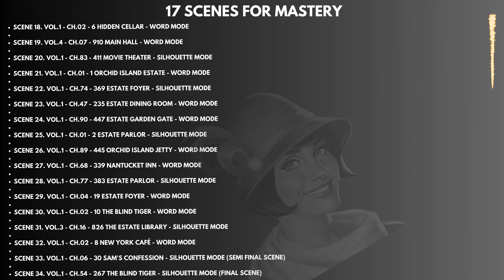JUNE'S JOURNEY | SECRETS 2rerun | WHISKEY AND REGRETS | INFO & TRAILOR | STARTING 20 MAY 2024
MONDAY 20 MAY 2024 06:00 to MONDAY 27 MAY 2024 06:00 UTC, THERE WILL BE A TOTAL 34 SCENES,17 SCENES FOR THE COMPLETION ,17 SCENES FOR MASTERY COMPLETION
SCENES DETAILS.
SCENE 1. VOL.3 - CH.16 - 826 The Estate Library - Word Mode
SCENE 2. VOL.1 - CH.68 - 339 Nantucket Inn - Word Mode
SCENE 3. VOL.4 - CH.07 - 910 Main Hall - Silhouette Mode
SCENE 4. VOL.1 - CH.77 - 383 Estate Parlor - Word Mode
SCENE 5. VOL.1 - CH.02 - 8 New York Café - Silhouette Mode
SCENE 6. VOL.1 - CH.02 - 10 The Blind Tiger - Word Mode
SCENE 7. VOL.1 - CH.54 - 267 The Blind Tiger - Word Mode
SCENE 8. VOL.1 - CH.47 - 235 Estate Dining Room - Silhouette Mode
SCENE 9. VOL.1 - CH.01 - 1 Orchid Island Estate - Word Mode
SCENE 10. VOL.1 - CH.74 - 369 Estate Foyer - Silhouette Mode
SCENE 11. VOL.1 - CH.89 - 445 Orchid Island Jetty - Word Mode
SCENE 12. VOL.1 - CH.02 - 6 Hidden Cellar - Silhouette Mode
SCENE 13. VOL.1 - CH.01 - 2 Estate Parlor - Word Mode
SCENE 14. VOL.1 - CH.83 - 411 Movie Theater - Silhouette Mode
SCENE 15. VOL.1 - CH.06 - 30 Sam's Confession - Word Mode
SCENE 16. VOL.1 - CH.04 - 19 Estate Foyer - Silhouette Mode
SCENE 17. VOL.1 - CH.90 - 447 Estate Garden Gate - Word Mode
SCENE 18. VOL.1 - CH.02 - 6 Hidden Cellar - Word Mode
SCENE 19. VOL.4 - CH.07 - 910 Main Hall - Word Mode
SCENE 20. VOL.1 - CH.83 - 411 Movie Theater - Silhouette Mode
SCENE 21. VOL.1 - CH.01 - 1 Orchid Island Estate - Word Mode
SCENE 22. VOL.1 - CH.74 - 369 Estate Foyer - Silhouette Mode
SCENE 23. VOL.1 - CH.47 - 235 Estate Dining Room - Word Mode
SCENE 24. VOL.1 - CH.90 - 447 Estate Garden Gate - Word Mode
SCENE 25. VOL.1 - CH.01 - 2 Estate Parlor - Silhouette Mode
SCENE 26. VOL.1 - CH.89 - 445 Orchid Island Jetty - Word Mode
SCENE 27. VOL.1 - CH.68 - 339 Nantucket Inn - Word Mode
SCENE 28. VOL.1 - CH.77 - 383 Estate Parlor - Silhouette Mode
SCENE 29. VOL.1 - CH.04 - 19 Estate Foyer - Word Mode
SCENE 30. VOL.1 - CH.02 - 10 The Blind Tiger - Word Mode
SCENE 31. VOL.3 - CH.16 - 826 The Estate Library - Silhouette Mode
SCENE 32. VOL.1 - CH.02 - 8 New York Café - Word Mode
SCENE 33. VOL.1 - CH.06 - 30 Sam's Confession - Silhouette Mode (Semi Final Scene)
SCENE 34. VOL.1 - CH.54 - 267 The Blind Tiger - Silhouette Mode (Final Scene)
Courtesy: Bill Yep